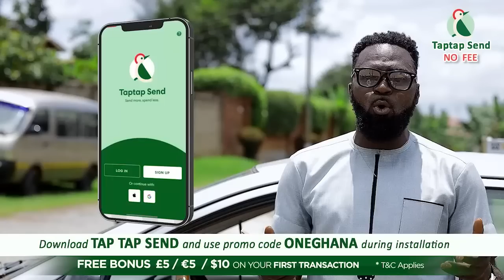Maame ODE - I got many gifts after Bronya ade3 song; Daddy Lumba's song is not Akutia; I attαcked...